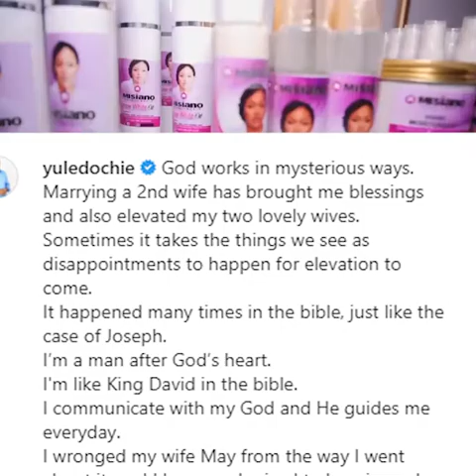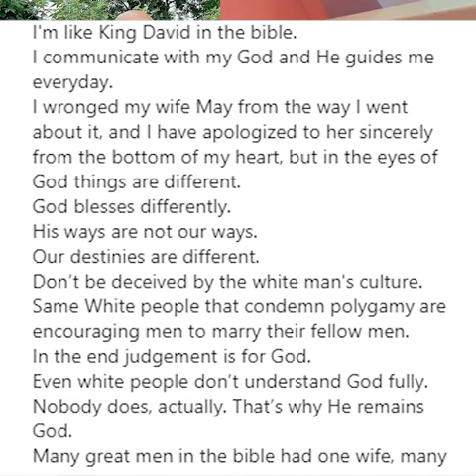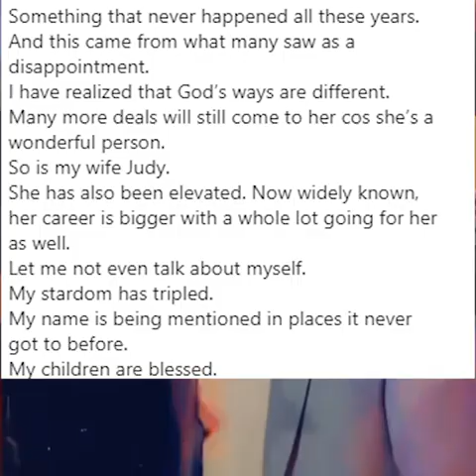Marrying two wives has brought me blessings and elevated my two wives - Yul Edochie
Follow Bally News Blog on Facebook